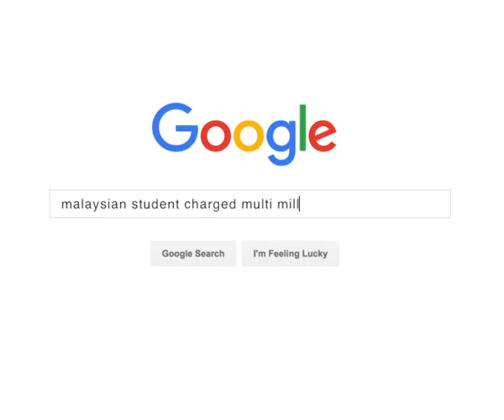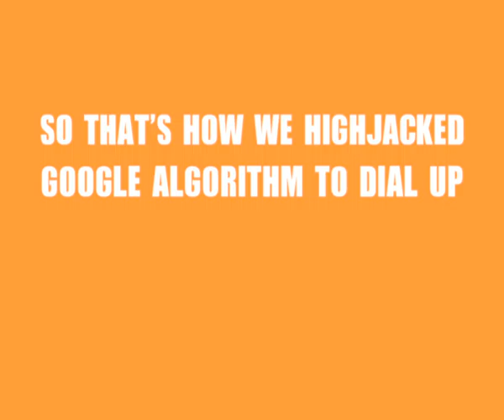Breaking News Breaks Out of the Ad Box, MINDSHARE